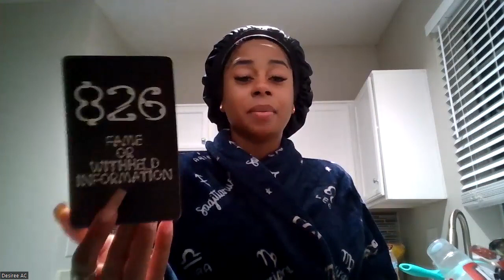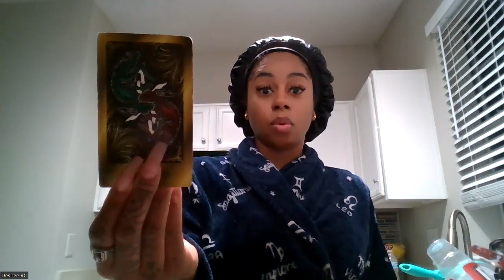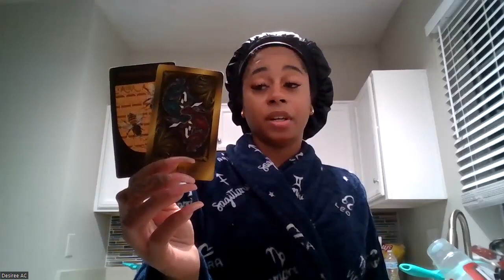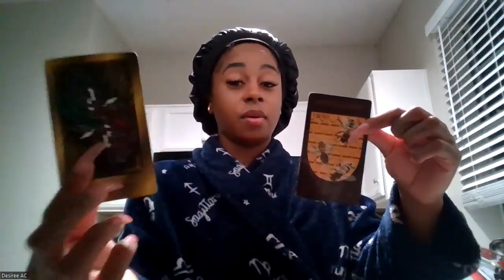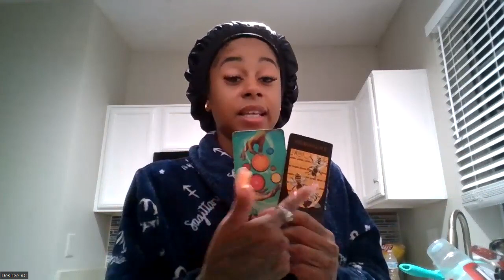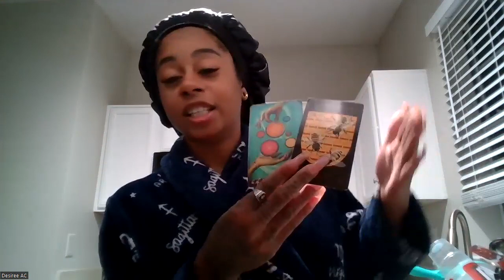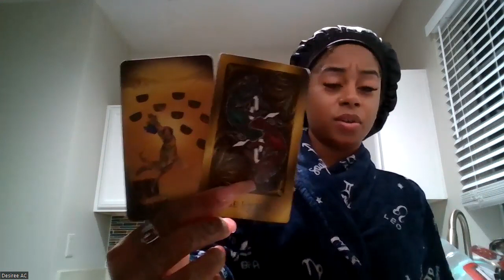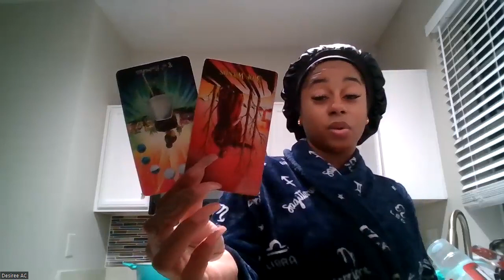ALL SIGNS | SOMEONE IS SELLING FAKE NEWS FOR VIEWS AND IS THEIR BODY FAKE TO? NOVEMBER 2023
WHATS UP EVERYBODY ! Flickinonmybic Tarot is here bringing you the beauty, juice, and spiritual truth. Im your Host, MS.DC! And today yall! This reading is for the COLLECTIVE.

*YOU DONT HAVE TO BELIEVE IN TAROT BUT DO NOT EXCLUDE YOURSELF FROM THE MESSAGE BECAUSE THIS SHIT CAN ACTUALLY HAPPEN!

Facebook: Flickinonmybic by Desiree AC
*TAROT DECK USED:
- IYD!YB! NUMBER WHAT?
- LIGHT SEERS TAROT
- FLICKINONMYMEME ORACLE